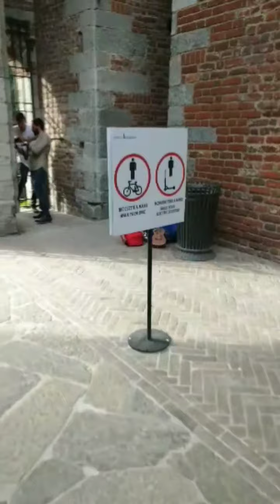"CAIROLI CASTELLO"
This is almost a certuries castle that preserved by the italian authority and now this is one of the famous TOURIST DESTINATION here in Milan,ITALY.